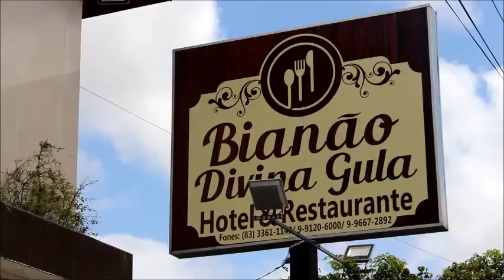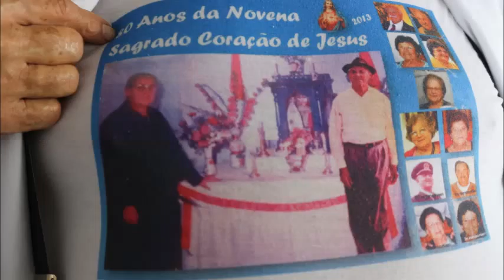Bianão - Gastronomia da Paraíba 8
Bianão - Fabiano Matias da Costa - reside em Alagoa Nova/PB. Bacharel em Ciências Contábeis, Administração e Letras, gosta mesmo de ser chefe de cozinha, prazer que cultiva há 50 anos.
Há trinta mantém restaurante com mais de 100 pratos inclusive de diversas nacionalidades.
Tomamos conhecimento de suas habilidades em Bananeiras/PB - Brejo Paraibano - através de Dorgival Macedo, gerente da Pousada da Estação (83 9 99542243).
O encontramos em Esperança/PB no corre corre dos preparativos para a inauguração do Bianão Divina Gula – Hotel e Restaurante em parceria com o empresário Bosco . Generoso, me permitiu registrar em vídeo um pouco de sua vida...